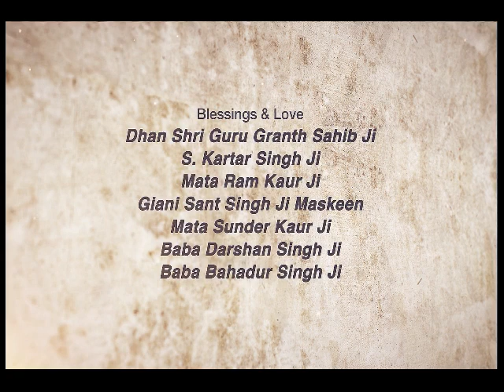Japp Hi Buniyaad Hai ~ ਜੱਪ ਹੀ ਬੁਨਿਆਦ ਹੈ | Giani Sant Singh Ji Maskeen Katha | Gyan Da Sagar